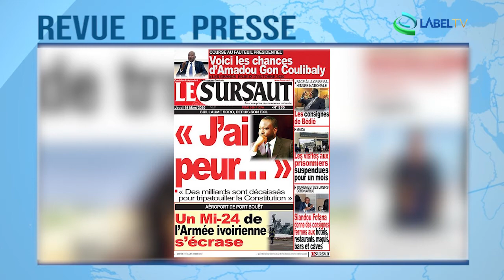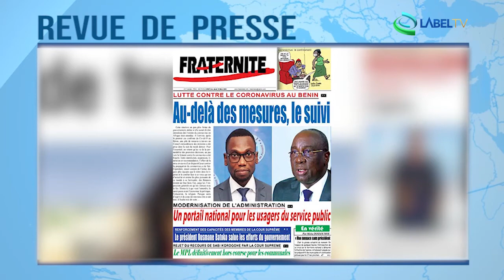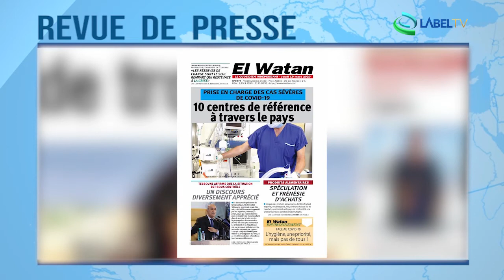Revue de Presse Afrique du 19 03 2020 LabelTV